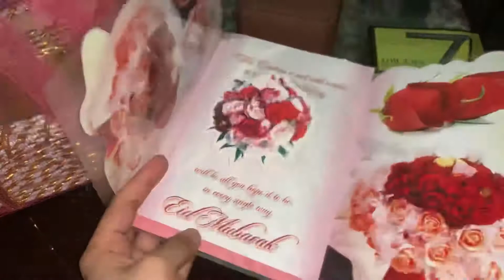Hum Ne Eid Bhej Di || Eid Vlog|| Mjhe Kuch Smjh Nai Aya||life no cut